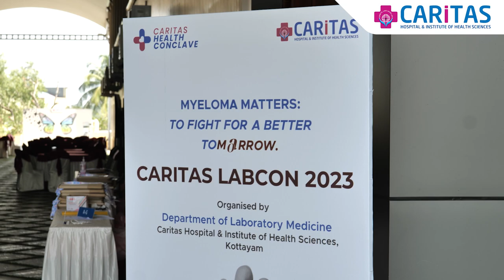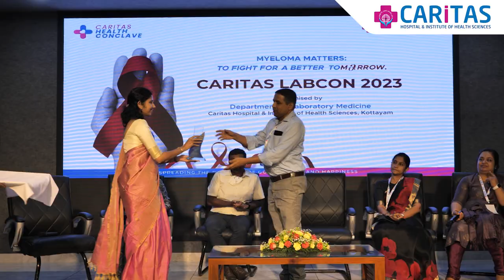Labcon CME 2023 | Caritas Health Conclave 2023 Series | Caritas Hospital Kottayam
കാരിത്താസ്  ഹെൽത്ത് കോൺക്ലേവ് 2023 സീരീസിന്റെ ഭാഗമായി  കാരിത്താസ് ഹോസ്പിറ്റലിന്റെ  ആഭിമുഖ്യത്തിൽ " കാരിത്താസ് ലാബ്‌കോൺ 2023 " CME പ്രോഗ്രാം 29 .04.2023 ൽ  കാരിത്താസ് ഡയമണ്ട് ജൂബിലി ഹാളിൽ വെച്ച് നടത്തപ്പെട്ടു. ഹോസ്പിറ്റൽ ഡയറക്ടർ  റെവ. ഡോ. ബിനു കുന്നത്ത് അധ്യക്ഷദ വഹിച്ച യോഗത്തിൽ ഡോ. എസ് ശങ്കർ ( ഗവ. എം . സി. എച്ച്.) ഉദ്ഘടാനം നിർവഹിച്ചു. പ്രസ്‌തുത യോഗത്തിൽ ഡോ. എ വിജയലക്ഷ്മി ( ഫോർമർ പ്രൊഫ. ഓഫ് പാതോളജി ), ഡോ. ബോബി എൻ. എബ്രഹാം  ( മെഡിക്കൽ ഡയറക്ടർ കാരിത്താസ് ഹോസ്പിറ്റൽ), ഡോ. ബിന്ദു ടി.ജി ( HOD ലബോറട്ടറി മെഡിസിൻ ) എന്നിവർ സന്നിഹിതരായിരുന്നു. തുടർന്ന് Myeloma Matters എന്ന വിഷയത്തിൽ വിദക്തർ ക്ലാസുകൾ നയിച്ചു. വിവിധ ഹോസ്പിറ്റലുകളിൽ നിന്നുള്ള ഡോക്ടർമാരും  സ്റ്റാഫുകളും ക്ലാസ്സിൽ പങ്കെടുത്തു.